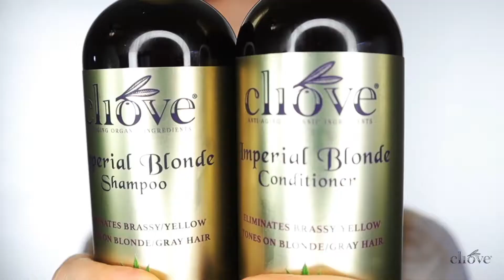Mostraremos cómo aplicar el Cliove Hair System en 3 pasos.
Paso 1- Limpieza

- Vierta una cantidad generosa de Cliove Organics Shampoo en su
palma y comience a frotar su cuero cabelludo y cabello. ¡No uses las
uñas para fregar!

 - Masajee la espuma sobre el cabello húmedo y el cuero cabelludo
durante 2 minutos antes de enjuagar.

Paso 2- condicionamiento

- Vierta una cantidad generosa de acondicionador Cliove o mascarilla
para el cabello en su palma.
- Masajee bien en el cabello enfocándose en las puntas del cabello y
no en el cuero cabelludo.
- Dejar reposar durante 2-4 minutos y luego enjuagar bien.

¿Rubia o morena?

Luego, recomendamos agregar a su rutina semanal de cuidado del
cabello el uso de Cliove Purple Shampoo and Conditioner como un
paso clave para mantener el color de su cabello fresco, vibrante y como
si acabara de salir del salón

Paso 3- Estilismo

Seque con una toalla el cabello y exprima una moneda de diez centavos
de Cliove Advance Styling Cream en la palma de su mano, y aplique
con la punta de los dedos. Úselo antes de secarlo para protegerlo del
calor, acelerar el tiempo de secado y controlar el frizz.

Cuando el cabello esté seco o después del peinado, aplique Cliove Hair Serum Drops desde las puntas del cabello hasta la parte superior para agregar brillo y restaurar la elegancia de su cabello y cuero cabelludo.

Aplique estos pasos a su rutina diaria de cuidado del cabello y sentirá el
milagro después del primer uso.